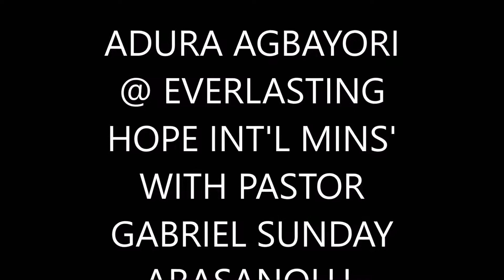ADURA AGBAYORI,@ ELHOIM, SATURDAY 12TH MARCH 2016